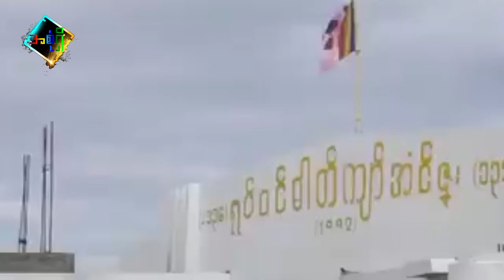ကျိုက်နဲရေလယ်ဘုရားနတ်လမ်းအကြောင်း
ခုတလော လူစိတ်ဝင်စားနေတဲ့ ကျိုက်နဲရေလယ်ဘုရားက နတ်လမ်းအကြောင်းကို တင်ဆက်ထားပါတယ်။